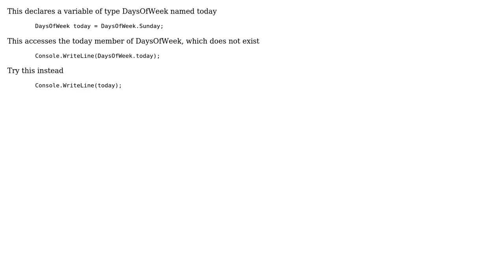C# Enum - Difficulty defining by enumerator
With thanks & praise to God, and with thanks to the many people who have made this project possible! You are responsible for your own actions.